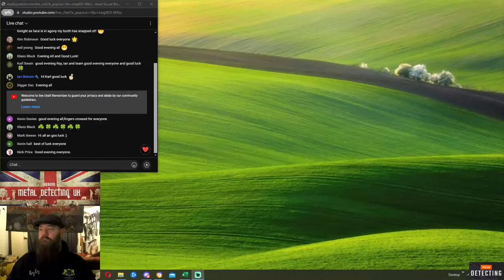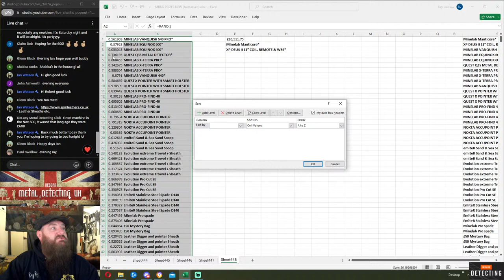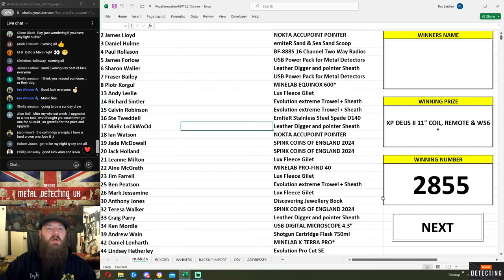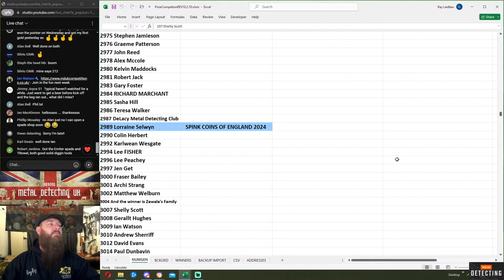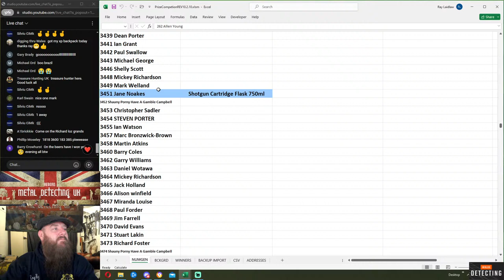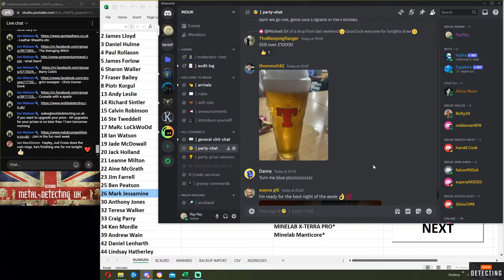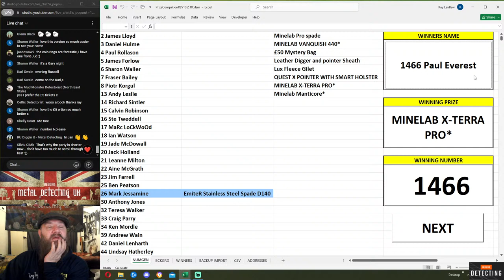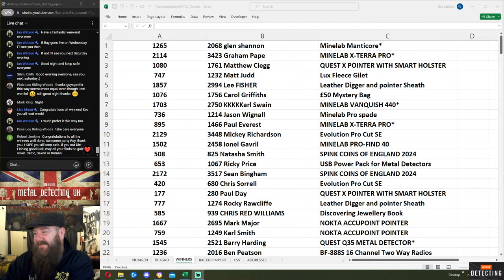MDUK Prize Competition 23/03/24